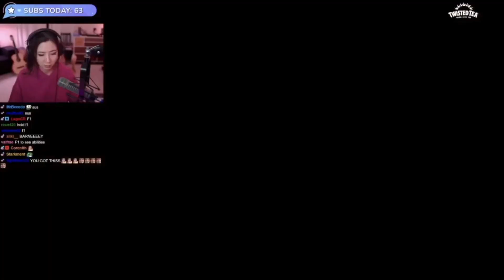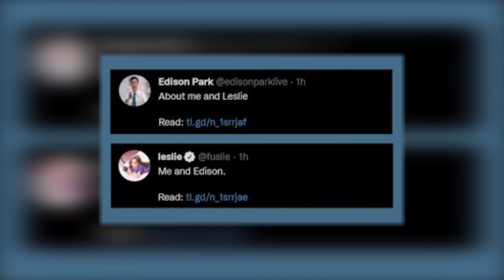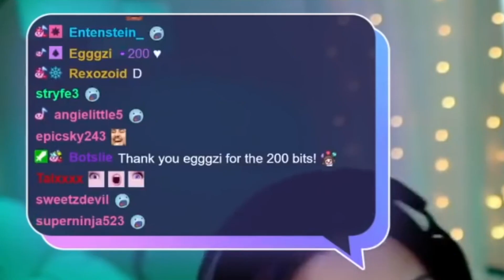Fuslie Being Hilariously Chaotic For 5 1/4 Minutes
She deserves all the credit she's getting